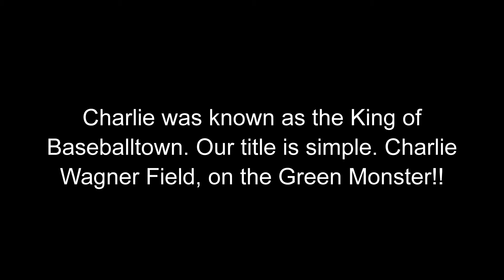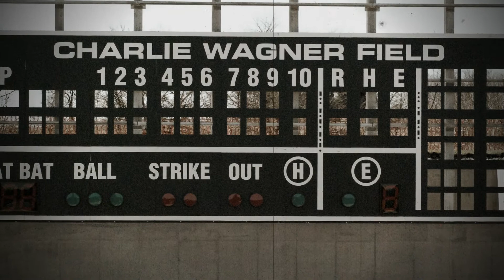Broadway Charlie & Craig Wagner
Reading, PA native and Boston Red Sox Legend, Charlie Wagner passed away in 2006 but he lives on at the Berks County Youth Recreation Facility. Managed by Dan Clouser and the Big Vision Foundation Charlie Wagner Field is getting a scaled version of Fenway Park's Green Monster! Craig looked like a proud son and we all know Charlie is looking down from his exclusive box seats in the sky and knows that he mattered in life and still does!